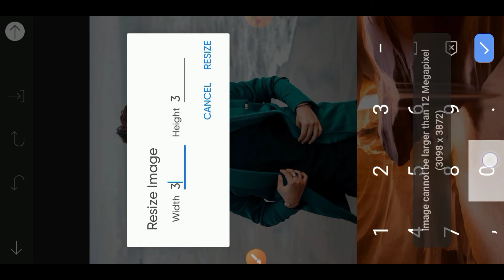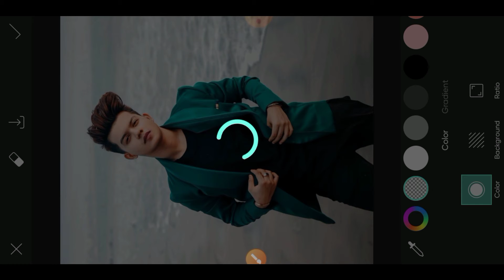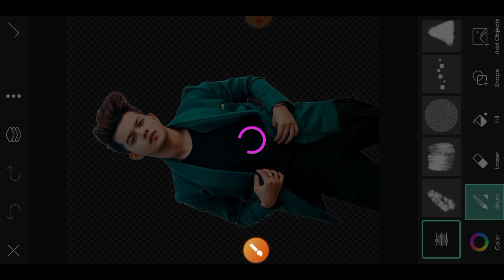How To Remove Photo Background In Picsart | Photo Ka Background Kaise Hataye | Background Ereser App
Hello 🤗 Friends Hamne Bataiya Hai Ki PicsArt App Se Background Erese Kaise kare Apna Mobile📲Phone📱Se || Agar Mera Video Applog ko Aaccha Lage To Channel Ko Subscribe Kare Le na Keuki | Photo Editing | Editing Tutorial | Tips & Trick Se Related Videos Milati Hai

in computer
how to remove photo background
in kinemaster
in picsart
in pixellab
in photoshop
in canva
in snapseed
in telegram
in google
google se
photo ka background kaise hataye
kinemaster se
picsart
hain
remove
photo ka background kaise hataye K
chrome se
jata hai
ayenge
mobile se
background eraser app
background eraser app kaise use
background eraser app photo
editing
background eraser app hd quality
background eraser app picsart
background eraser app video

      Editor By:- Dilshad